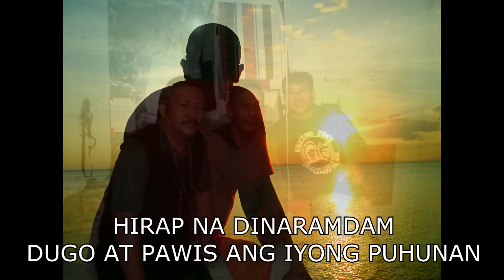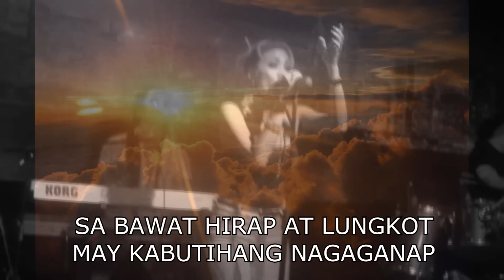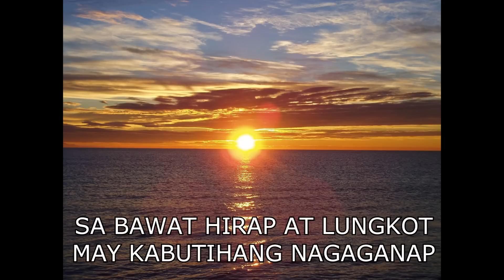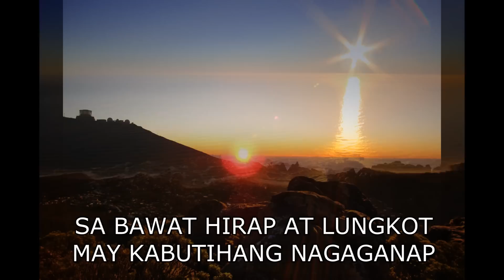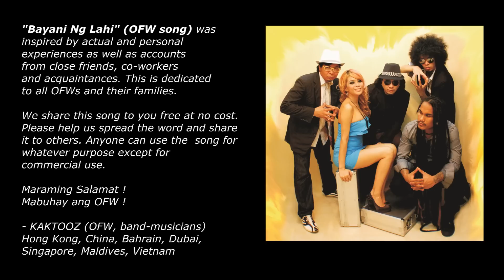BAYANI NG LAHI (OFW Song) by Kaktooz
BAYANI NG LAHI (OFW Song), music-slideshow-video is a song-project dedicated to the OFW by OFWs.

"Kame po ang Kaktooz, OFW (band-musicians) na kasalukuyang nasa China (ngayong Pebrero 2012). Ginawa po namin at inihahandog ang awit na ito sa lahat ng OFWs sa buong mundo. Maaari pong gamitin ng sinuman ang awit na ito basta hinde lang po sa komersyal na layunin. Sana po ay ipamahagi niyo din ito sa inyong mga kaibigan, kamag-anak, mga iba pang OFW at ibang tao. Maraming Salamat!"

- Kaktooz

Lyrics:

BAYANI NG LAHI (OFW SONG)

Performed by: KAKTOOZ
Music & Lyrics by: Dennis R. Briones

'Di mo man ninais lumayo, anong magagawa
Huwag kang mahihiya kaibigan, ikaw ay dakila
Hirap na dinaramdam, Dugo at pawis ang iyong puhunan
Naglalaho sa ngiti at tinig ng mga minamahal mo

CHORUS:
Bayani ng lahi, at ng bayan, (Sumulong ka),
patungo sa kaunlaran, (Ito'y makakamtam)
Bayani ng Lahi at ng bayan (tuloy ang pangarap)
Sa bawat hirap at lungkot
May kabutihang nagaganap

Bilang ang araw, buwan at taon (ng ika'y mawalay)
Tila parang kailan lang, sila'y kapiling -- (ngayo'y nalulumbay)
Lakas ng loob, sipag at tyaga, ang iyong kailangan
Malayo man malapit din sa iyong isipan at damdamin

CHORUS:

Nag-aaruga ng ibanga bata, sariling anak  'di nakikita
Gumagawa ng ibang bahay, habang sa iyo ay nagigiba
Awit ng ibang lahi, sariling atin napapasantabi
Di mo man ninais to, tuloy ang laban, tayoy' mananalo

Kaarawan, pasko, bagong taon (tuloy ang trabaho)
Minsa'y parang 'di mo na kaya ang nangyayari (di ka nag-iisa)
Laging lang tatandaan, ang  layunin ng iyong paglisan
Ang magdulot ng kasiyahan sa mga naiwan

CHORUS 2X

-end-

Recorded, mixed and mastered by Audio Witch Productions HK

Thank you to:

Albert Cabal for lending us his beautiful guitar.

Photo/Video Contributors:
Davie Jones
Rommel Dalupan
Jepthah Wenceslao
Patricial Carla V. Silang
Mick Cambronero
Leila Romero
and other OFWs from all over

Red Damien Studios for their support through the years.
Xtasea Sports Bar Shekou, Shenzhen, China

And THANK YOU  to all our friends, families and OFWs who became part of our lives.

Mabuhay!

Kaktooz:

Patricia Carla V. Silang (Sopheia)
Carlo A. Carranza
Jephthah E. Wenceslao
Sonny G. Vallo
Dennis R. Briones (Denzio)